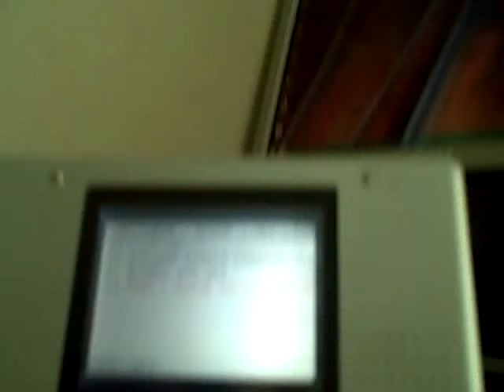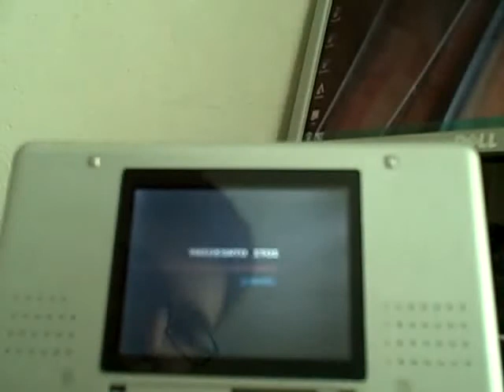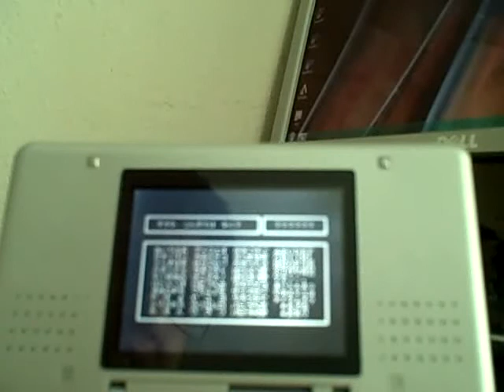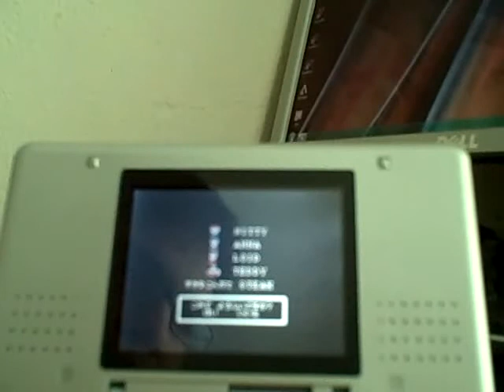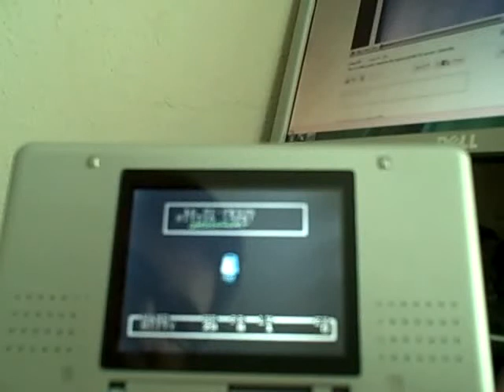Super Card Review (part 2)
Part 2... that's all i got to say...